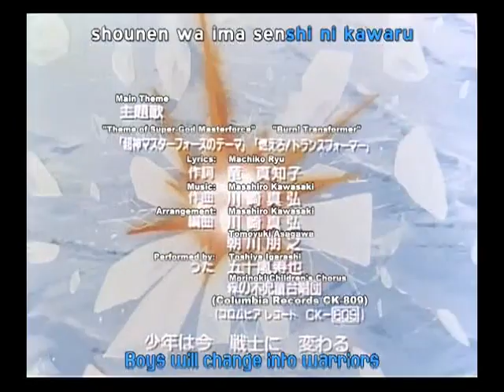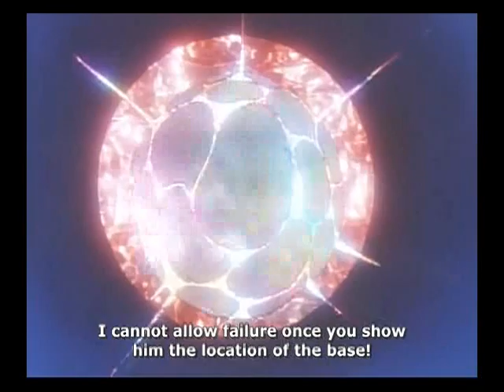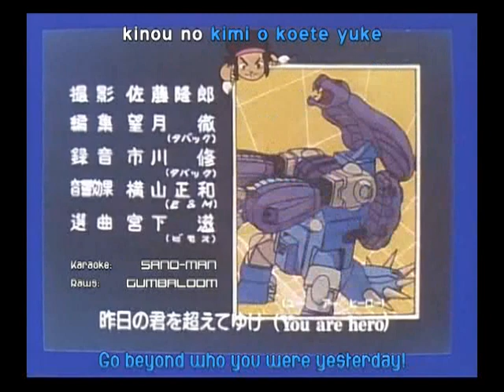37 God Ginrai Showdown at the Decepticon Base